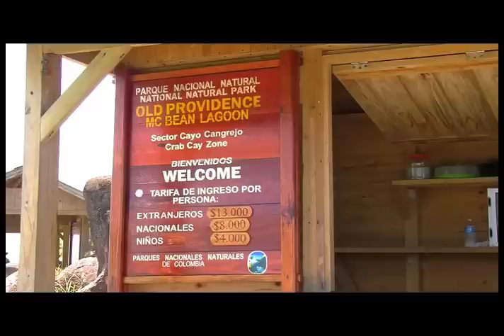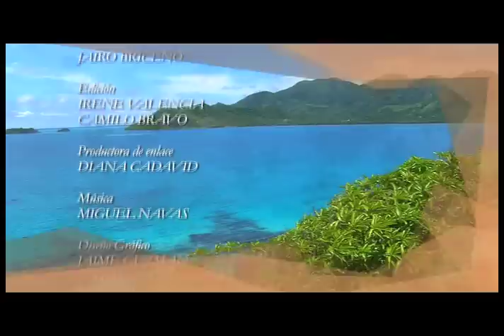PARQUE NATURAL OLD PROVIDENCE Mc BEAN LAGOON